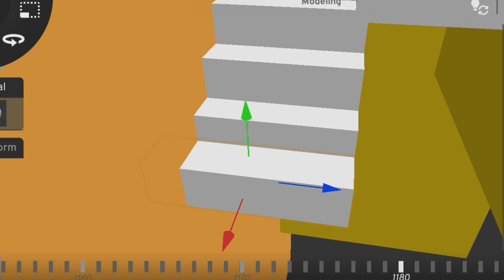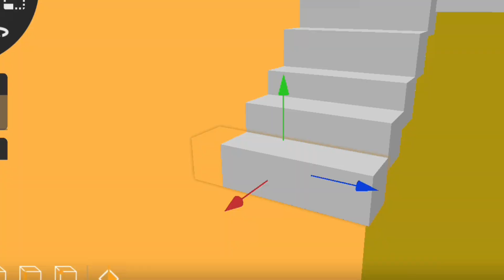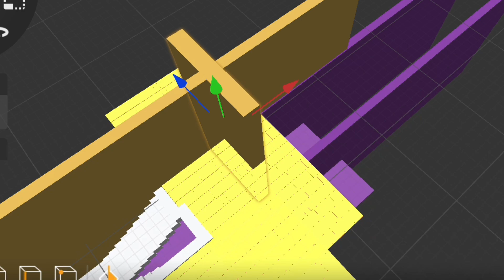Undertale Animation (SPEED BUILD) COMING OUT MOVIE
this is all just a speed build! that shows how hardworking I am.

credit to other models that I used.